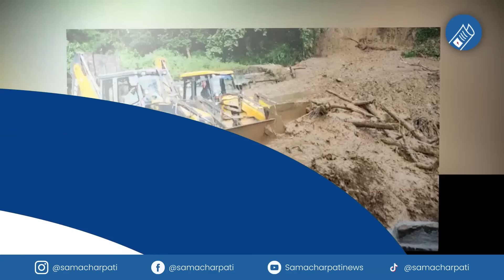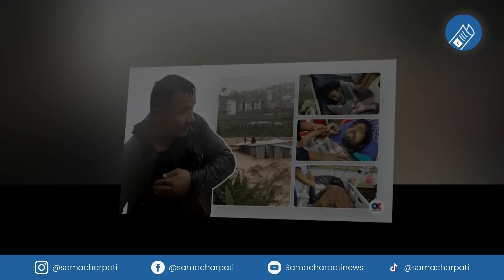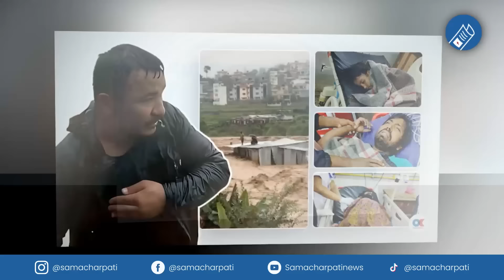Today news 🔴 nepali news | aaja ka mukhya samachar, nepali samachar live | Asoj 13 gate 2081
Nepali news - today news | aaja ka mukhya samachar, nepali samachar live | Asoj 13 gate 2081